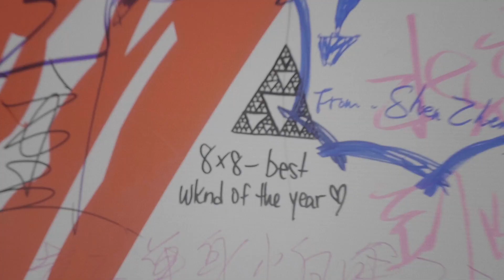Jing-A 8x8 Brewing Project 2020 | Event Recap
The 8×8 Brewing Project is an annual craft beer festival presented by the Jing-A Brewing Co. that brings together sixteen breweries from across China and the world for a weekend of beer collaborations and celebrations in Beijing. For the 2020 edition of the event, we were tasked with documenting the event and creating a highlight recap video.

Our video for the 2020 8×8 Brewing Project features a visual treatment that reflects the design identity of the overall campaign. We created two versions of the video – one short version for social media that was delivered on the night of the event, as well as a longer version that highlights all sixteen individual breweries in detail.

Client: Jing-A Brewing Co.
Production: Y Media Co.
Cameraman: Dragon Lee
Editor: George Zhi Zhao